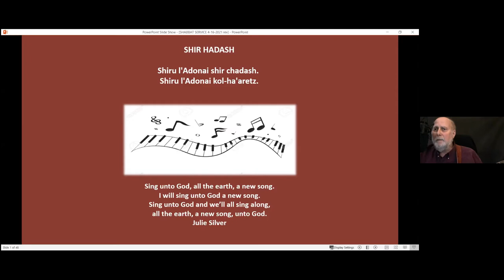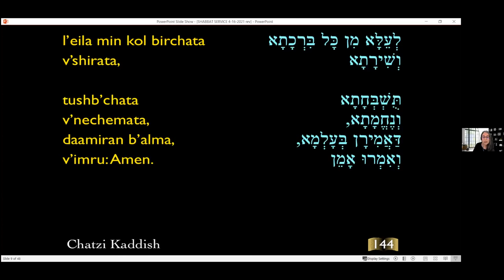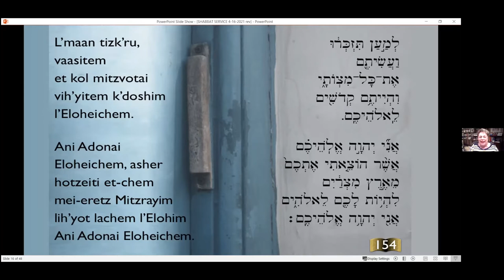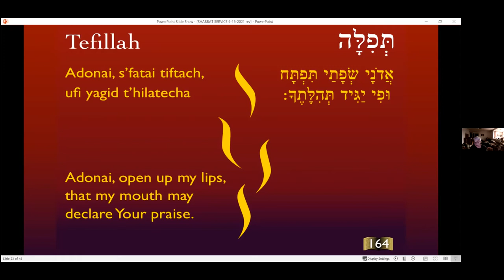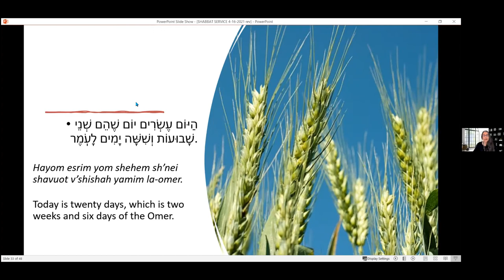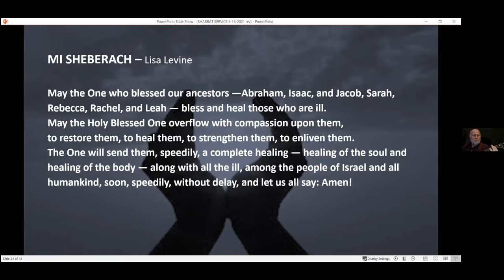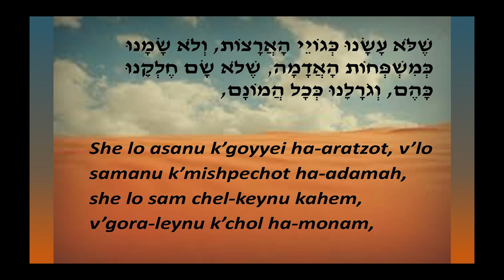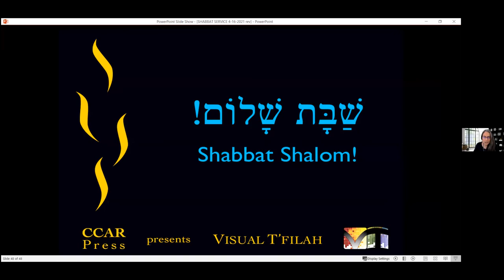Shabbat 4 16 2021